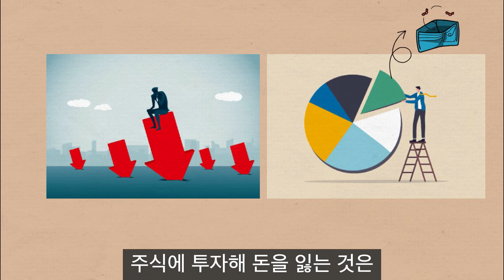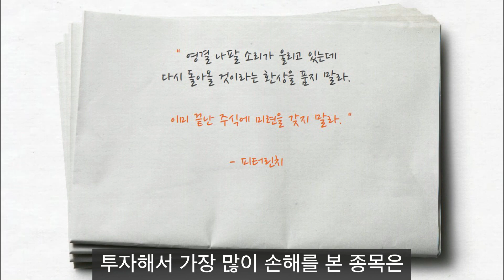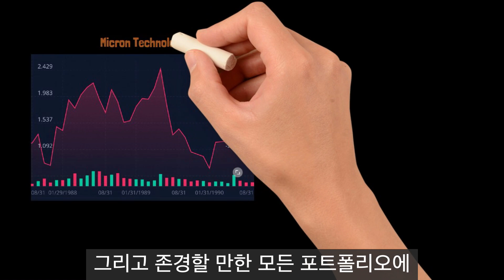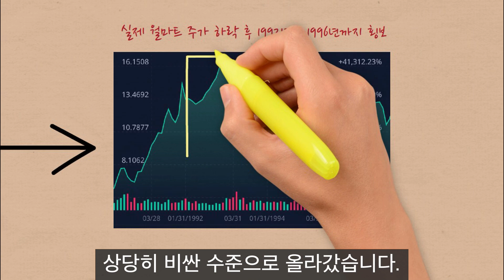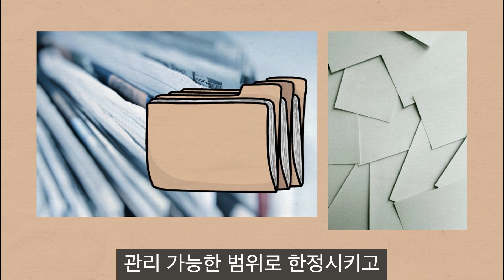피터린치의 실패 주식 사례로 현재 우리가 배워야 할 점!ㅣ피터린치의 이기는 투자ㅣ그림영상ㅣ2022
"실패한 주식에 쏟아부은 아까운 돈"
"고평가된 시장"
[피터린치의 이기는 투자]

도입부
저자 피터 린치, 존 로스차일드 ​​
마젤란펀드는 놀랄 만한
성공을 거둔 주식도 많았지만
뼈저리게 실패한 주식도 적지 않았습니다.
손해를 봤던 종목들을 나열하자면
방대한 양이 될 것입니다.
다행히 이런 실패 종목들의 비중은 낮았습니다.
이것이 투자 포트폴리오를 관리할 때
중요한 점입니다.
* 책- 피터린치의 이기는 투자 1편 영상은,
피터린치가 직접 알려준 25개의 투자 황금률, 평생 주식투자를 할거면 꼭 알아두세요!ㅣ피터린치의 이기는투자ㅣ그림영상ㅣ​